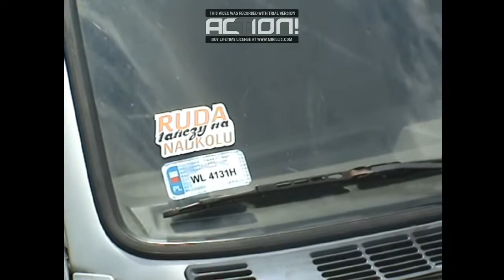⚠RELACJA - Zlot "Letnie Klimaty ⚠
W dniu wczorajszym, tj. 1 lipca w Maryninie woj. mazowieckie, odbył się zlot zorganizowany przez BMW Klub Mazowsze. Mieliśmy zaszczyt uczestniczyć w tej imprezie.

Pogoda mimo wcześniejszych burz na Mazowszu wyjątkowo nam dopisała:)

BMW Klub Mazowsze jak zwykle stanął na wysokości zadania zarówno pod względem organizacyjnym, jak i pod względem frekwencji.

Oprócz oglądania pięknych samochodów, mogliśmy obejrzeć "Palenie gumy", konkurs na najgłośniejszy wydech, najniższe auto czy najładniejszą felgę.

Oprawę muzyczną całej imprezy zapewniał DJ.